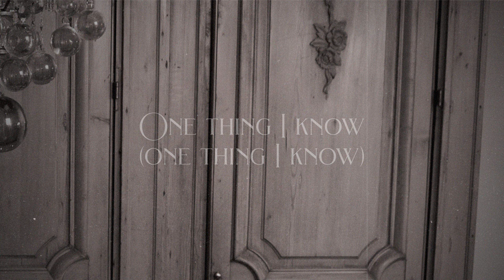Glen Campbell, Dolly Parton - A Better Place (Lyric Video)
Music video by Glen Campbell, Dolly Parton performing A Better Place (Lyric Video).